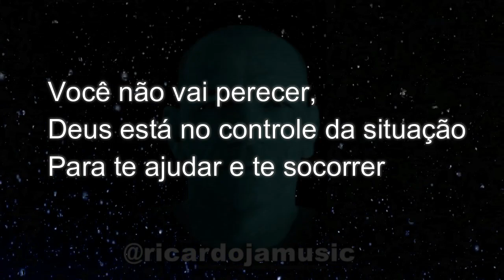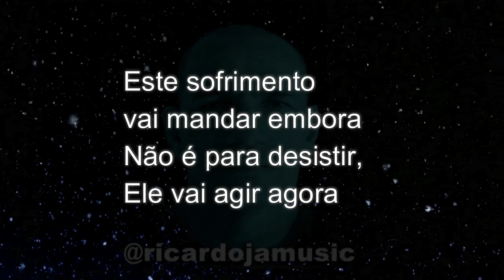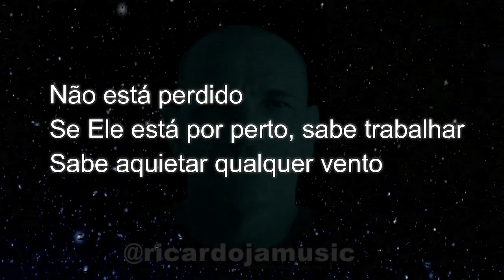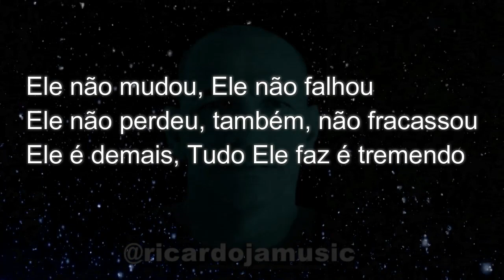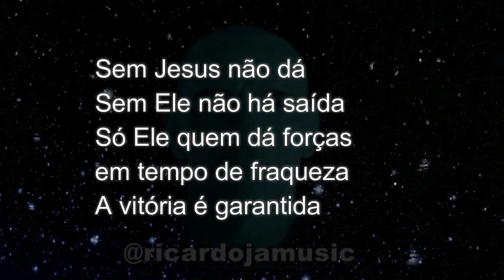VALESCA MAYSSA - DIA APÓS DIA (PLAYBACK COM LETRA) 2TONS ABAIXO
►VALESCA MAYSSA l DIA APÓS DIA l PLAYBACK COM LETRA l 2 TONS ABAIXO

✏️ LETRA
► Dia Após Dia

Quantas vezes planejei em abrir mão de tudo
Na verdade eu até deixei as minhas redes para trás
Mas não me conformei e decidi tentar um pouco mais
Como alguém que já tentou todas as possibilidades
Ainda não desanimou e nem deixa a fé morrer
Isso é um mistério que só o céu sabe responder

É que há um renovo pra cada dia
Uma misericórdia-a cada manhã
Que me-encontra e me abraça
O segredo de eu não parar é a Tua graça

E é por isso que eu ainda estou de pé
Embora o meu exterior esteja a se desgastar
Em meu interior estou renovado dia após dia
Dia após dia

Mesmo chorando vou caminhando
Estou sendo abastecido pelo Espírito Santo
E mesmo chorando vou caminhando

►Provérbios 11:25